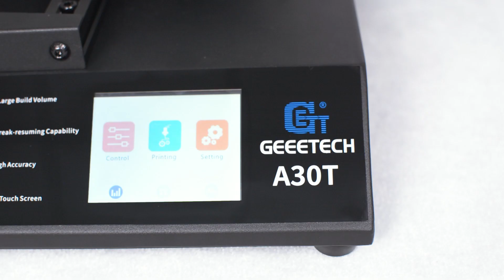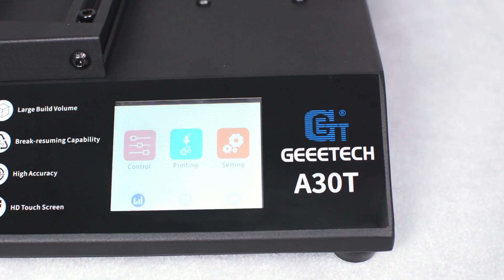Manual Level on GEEETECH A30T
As enthusiasts of 3D printers, everyone knows the importance of leveling, which directly determines the quality of print.
Although the user manual provided by Geeetech with the printer has introduced the content about leveling, Geeetech always puts the needs of customers first and pursues a better and better user experience!
This video is the guidance of Manual Level on GEEETECH A30T
Geeetech hopes this video will solve your problems and remove the obstacles to the printing journey!